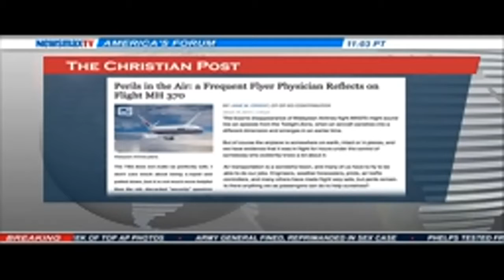Dr. Janet Orient- The Executive Director of the Association of American Physicians and Surgeons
reflects on the passengers of Flight MH370 as she discusses Perils in the Air.